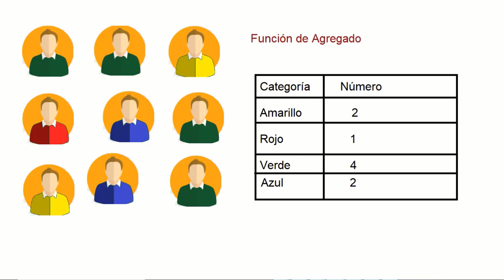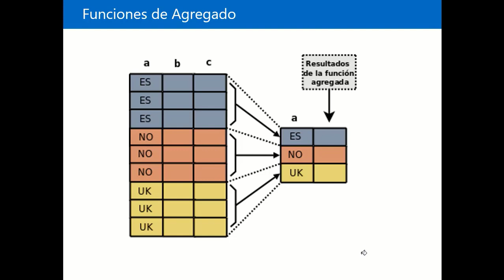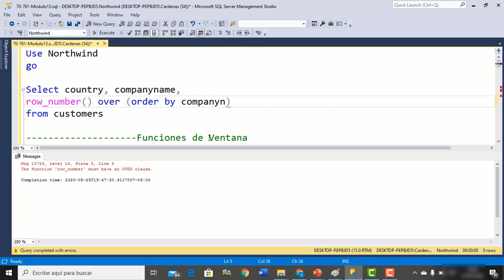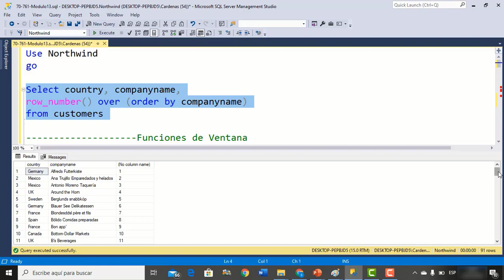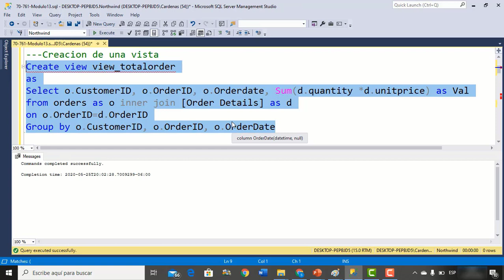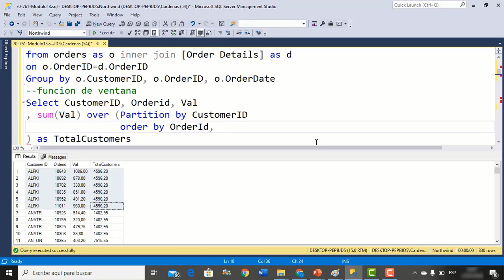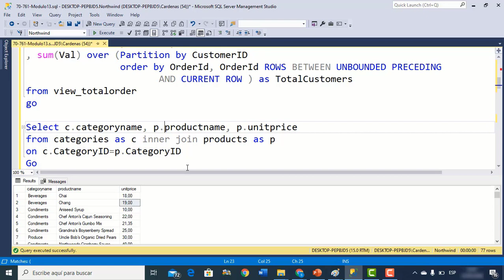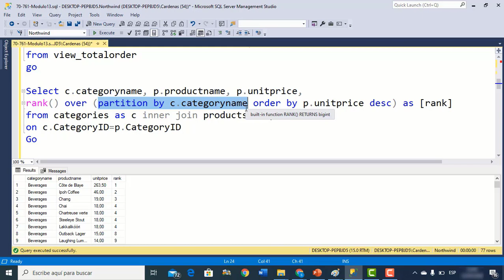Explicación detallada de las funciones de ventana, en el sql server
De la misma forma que funciones de agregado con group by, las funciones de ventana también le permiten realizar cálculos de análisis de datos. La diferencia entre los dos está, en cómo define el conjunto de filas para la función con la que trabaja. Con funciones de grupo, utiliza consultas agrupadas para organizar las filas consultadas en grupos, y luego las funciones de grupo son aplicadas a cada grupo. Obtiene una fila de resultado por grupo, no por fila originaria. Con funciones de ventana, se define el conjunto de filas por función, y luego retorna un valor de resultado por cada función y fila originaria. Se define el conjunto de filas para la función a trabajar con el uso de una cláusula llamada OVER.